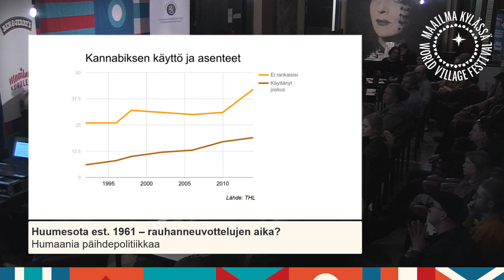Huumesota est. 1961 – rauhanneuvottelujen aika?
Maailmanpolitiikan professori Teivo Teivainen ja Thomas Elfgren keskustelevat globaalista huumepolitiikasta toimittaja Riikka Kaihovaaran johdolla keskustelutilaisuudessa Huumesota est. 1961 – rauhanneuvottelujen aika. Humaania päihdepolitiikkaa ry järjesti tapahtuman Maailma kylässä -festivaaleilla vuonna 2017